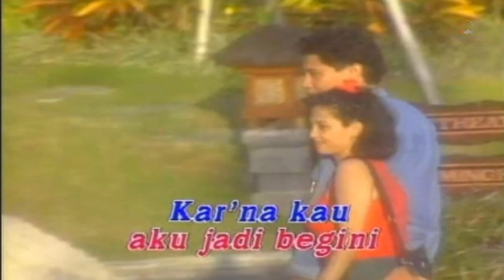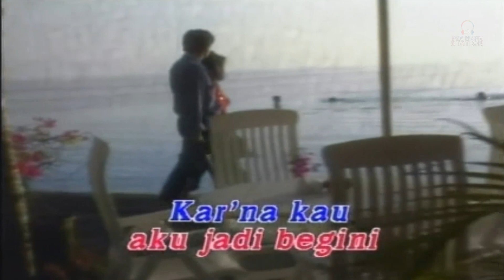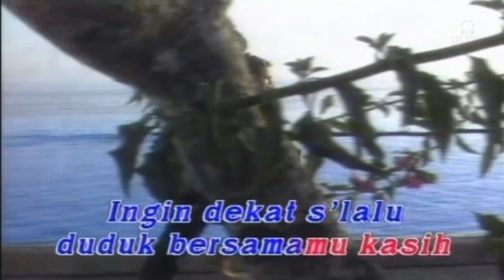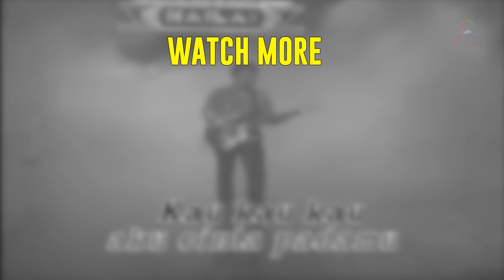Pance Pondaag - Kau Kau Kau (Music Video)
Buat kamu yang nyari lagu Pance Pondaag "Kau Kau Kau", video-nya bisa dinikmati di Pop Music Station.

Playlist lengkap Pance Pondaag Vol. 2

Lirik "Kau Kau Kau"
Kau kau kau
Aku cinta padamu
Aku mau kau slalu disini
Kau saja milikku

Karna kau
Aku jadi begini
Seringkali tak sadar bibirku
Menyebut  namamu

Tiba-tiba saja datangnya
Rasa sayang kepadamu
Ingin dekat slalu duduk bersamamu
Kasih

Karna kau
Aku jadi begini
Seringkali tak sadar bibnirku
Menyebut namamu